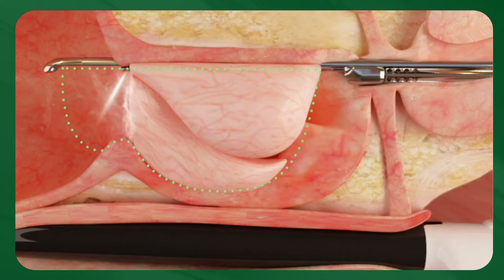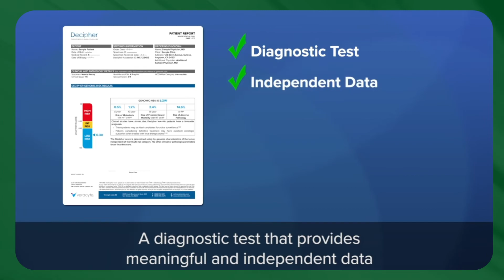FloodGate Medical's SurgeWest AUA 2023 Buzz Report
We're back with another Buzz Report, this time for SurgeWest AUA 2023 in beautiful Lake Tahoe! Our team is bringing you some incredible, game-changing technologies that are going to disrupt the urology space! Get buzzed!

0:00 Introduction
1:37 Valencia Technologies
2:09 Procept BioRobotics
2:47 Promaxo
3:23 Focal One - EXACTVU
3:53 ExosomeDx
4:20 Veracyte
4:50 Conclusion

About FloodGate Medical:
“Improving lives by uniting great people with great companies.”

FloodGate Medical is the leading talent acquisition solution in the medical industry. After 30+ years in the medical recruiting space, our founder and FloodGate team have completely reinvented the recruiting process through constant evolution, technology innovation and customized solutions.

Do you have roles in your company that need to be filled?